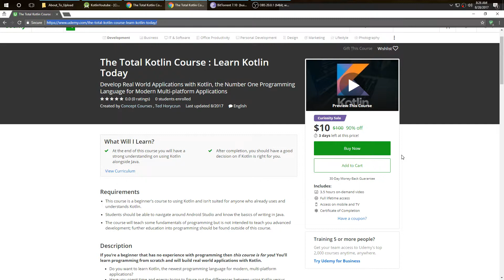Learn Programming The Total Kotlin Course : Learn Kotlin Today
Learn how to program in Kotlin with my course on Udemy! This course will teach you how to code with Kotlin, no prior coding experience required.

5 Mistakes Android Developers Make When First Switching To Kotlin The Total Kotlin Course